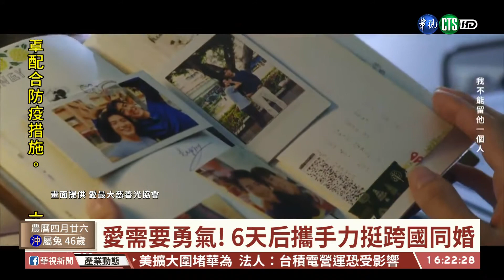【台語新聞】愛需要勇氣! 6天后攜手力挺跨國同婚 | 華視新聞 20200518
16是台灣同志婚姻合法化、法令三讀通過的一週年，但台灣同志還是面臨不少困境，像是無法跟外籍人士結婚，日前兩大天后梁靜茹和艾怡良合唱《飄洋過海來看你》，聲援跨國同婚，MV在YouTube上線一週、突破兩百萬人觀看，現在就連跨國婚姻的藝人，包括李玟、梁詠琪、許茹芸等人，都加入聲援的行列，希望達到真正的「婚姻平權」。